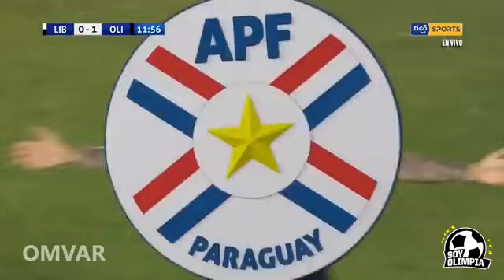Libertad 0 - Olimpia 2 Fecha 19, Torneo Clausura 2018